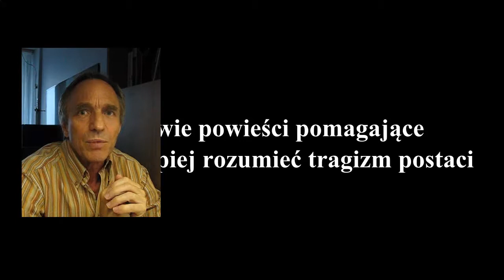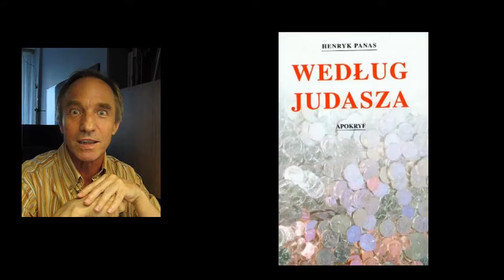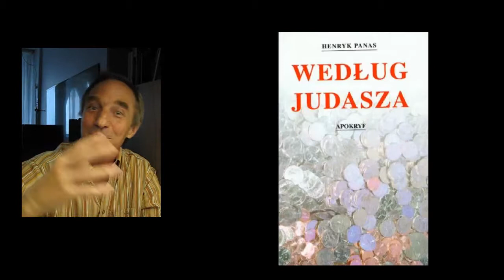Teologia dla młodzieży - opowieści o Judaszu cz. 3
W filmie wykorzystano następujące ilustracje: